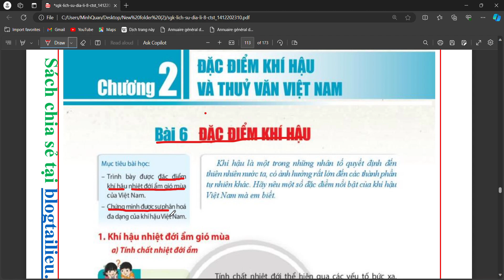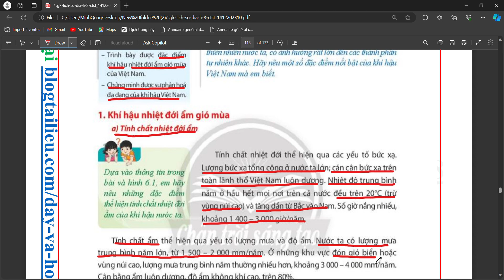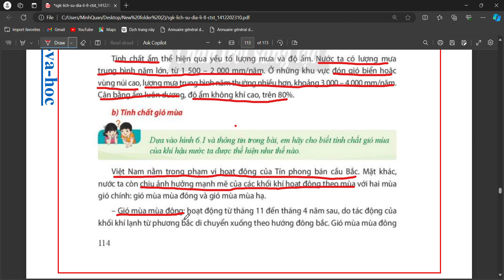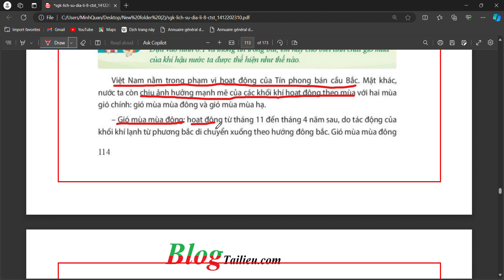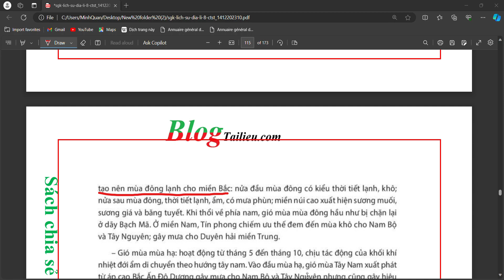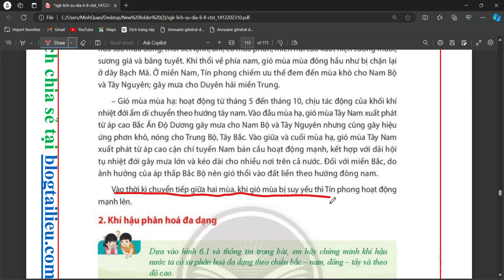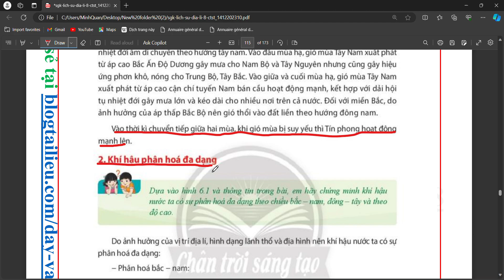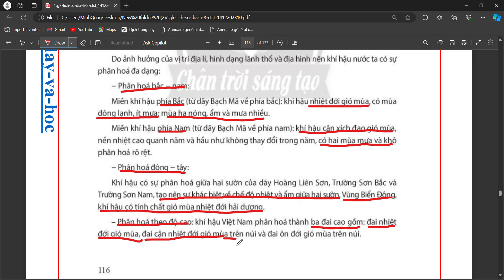Đặc điểm khí hậu Việt Nam